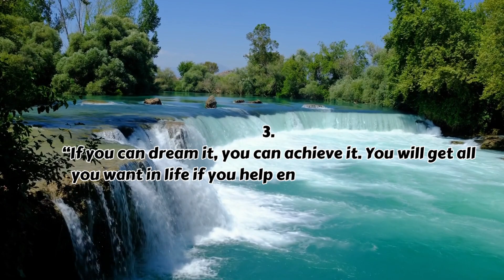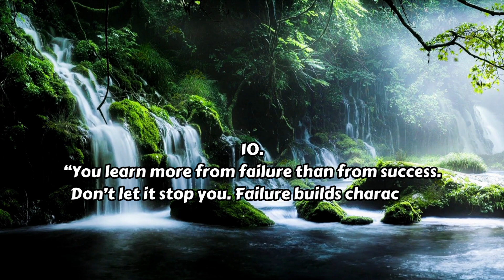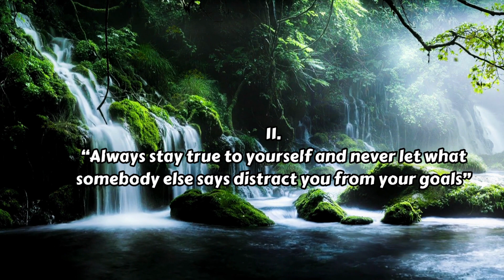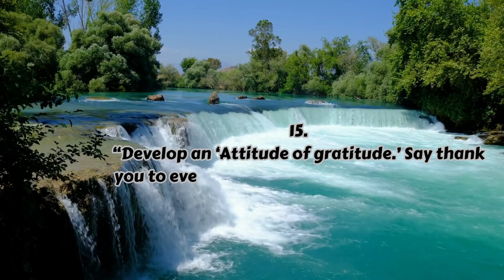All the time greatest motivational quotes#Courage#Life#Happy#Success#Dream#Motivational video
Hy friends!
This video is about motivational quotes.
Hope you like and enjoy my videos.
Keep watching Keep supporting.
Thanks.
All the time greatest and powerful motivational&inspirational quotes#youtube video#viralvideo#Active motivator
,motivational quotes
,inspirational quotes
,greatest quotes of all time
,best quotes
,100 quotes
,100 best quotes
,100 greatest quotes
,centuries of wisdom
,wisdom quotes
,success quotes
,life quotes
,love quotes
,marcus aurelius quotes
,plato quotes
,seneca quotes
,sun tzu quotes
,confucius quotes
,epictetus quotes